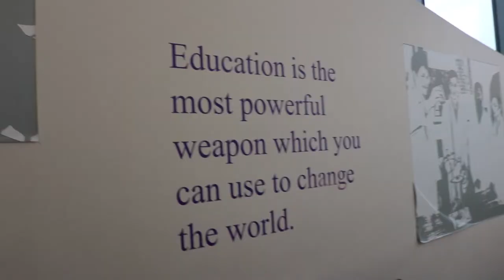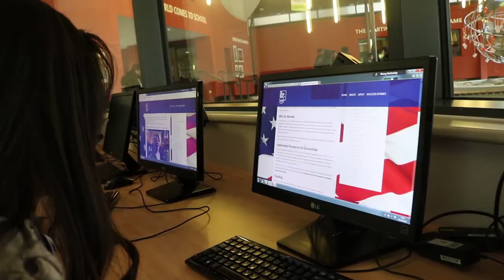Sydney Russell students secure their spot on the Sutton Trust programme | OBLive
Two Sydney Russell students secured places on The Sutton Trust US programme. The Sutton Trust programme gives bright, state school students a taste of life at an American university.

Kimberley and Zara had to pass an intensive application, testing and interview process to secure a spot into this prestigious programme.